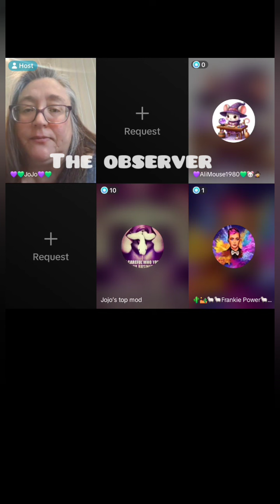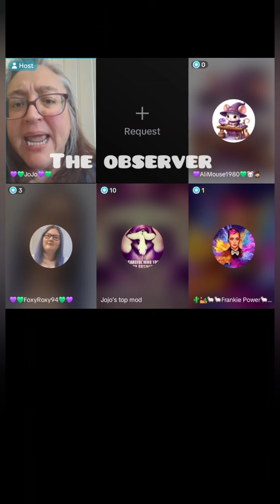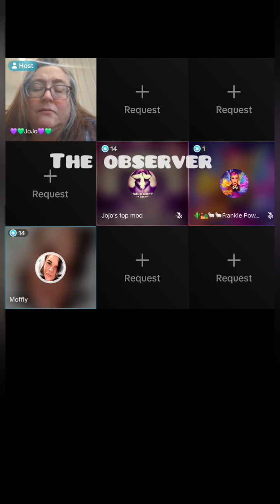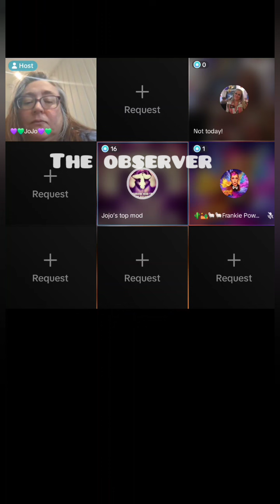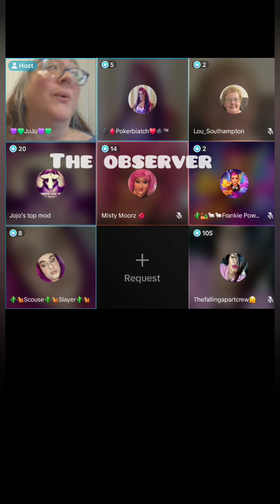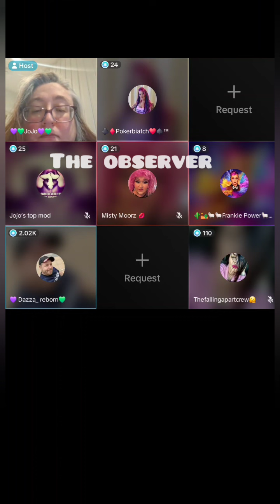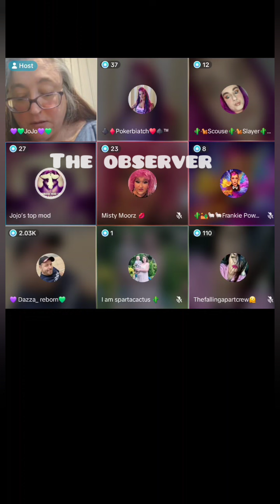Part 2 of JoJo's live on Scouse Slayer